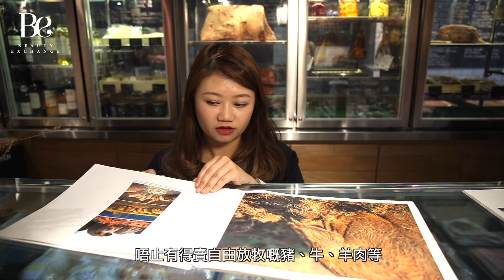食肉獸最愛專門店Bones & Blades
「無肉不歡」的「食肉獸」在香港其實好幸福，因為成行成市的餐廳裡面大多主打肉類菜式，不過想知道自己吃的肉類是來自哪裡，每個肉類的部位有什麼特色，那就要到位於西營盤的「Bones & Blades」見識一下了！